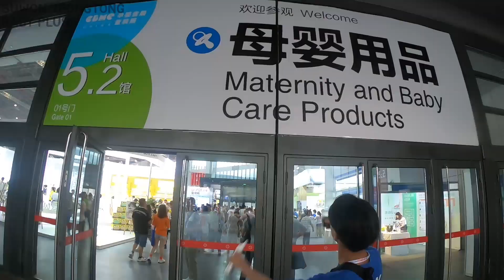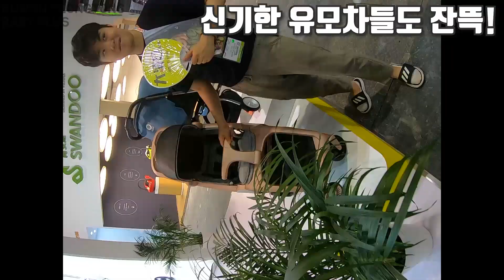국제 베이비 페어! 한국 코엑스베페, 킨텍스 베페와는 규모가 다른 중국의 베이비페어! 국제 베페 CBME 상하이에 다녀왔습니다! 국제베페 브이로그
우리나라에서는 코엑스, 킨텍스, 양재, 광교

다양한 컨벤션 센터들에서 다양한 베이비페어가 진행되죠!

하지만 해외에서는 어떨까요!?

해외에서의 베이비페어는 이런느낌!

저희 베이비플러스 유튜브 팀이 가보았습니다!